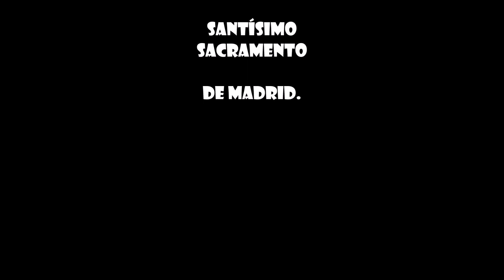Baile beatificación Alumnas del Colegio Santísimo Sacramento Madrid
Estamos en marcha hacia un acontecimiento de vida, un regalo para la Familia MISSAMI y para toda la Iglesia: La Beatificación de María Emilia Riquelme. Una mujer que hoy nos puede inspirar un nuevo horizonte de santidad.